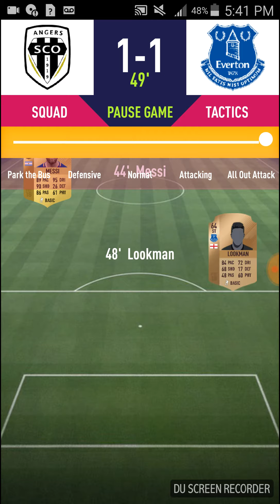Draft simulator for fut 18 gameplay